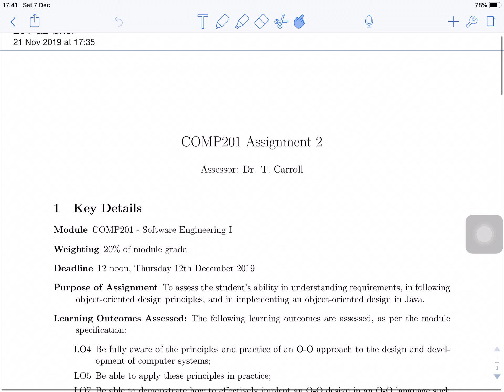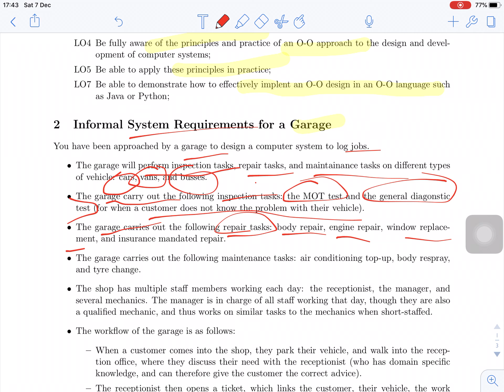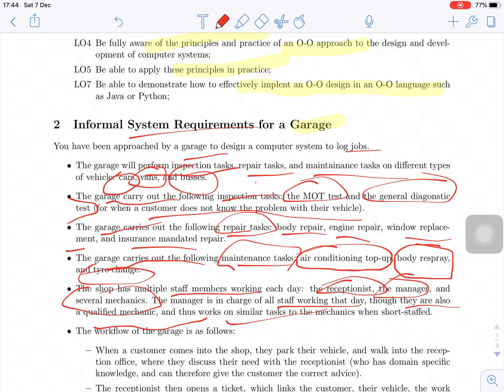软件工程第二次作业解读